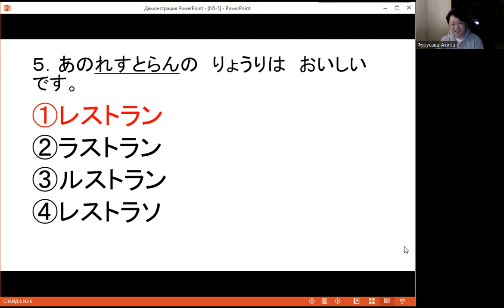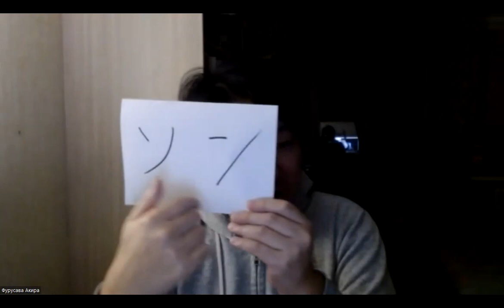N5 Урок5 Иероглифика 【Подготовка к Нихонго норёку сикэн】